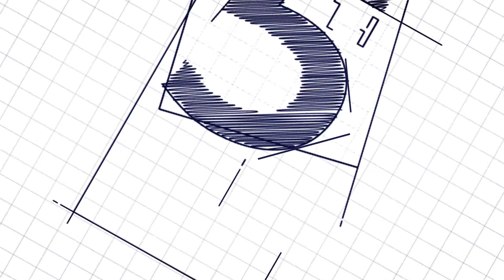Unit For Sale in Sinembe Crescent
Rare investment opportunity to purchase a great commercial unit in the heart of La Lucia Ridge. This A-grade unit is located in a multi-tenanted office park which has great access directly off Umhlanga Rocks Drive and easy access to the N2 and M41 interchange. The office has air conditioning throughout and has its own personal and private toilet and kitchenette. There is a balcony in this unit which offers great views of the green surrounds.

The office park is extremely secure with 24hr security and boom controlled access. The building and the unit are in excellent condition with well-manicured gardens and operational lifts. There is ample parking available for both tenants and visitors. There are numerous hotels, restaurants shopping malls and conference venues in the vicinity, making this office ideally located.